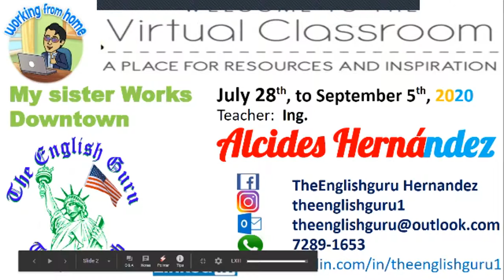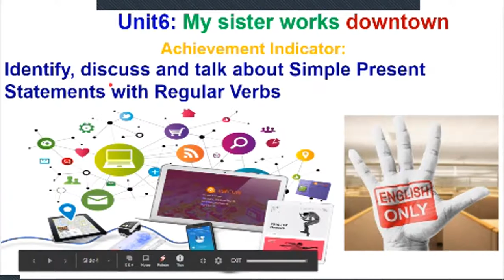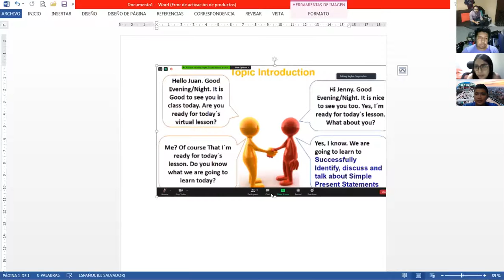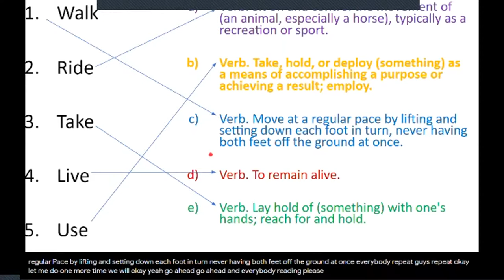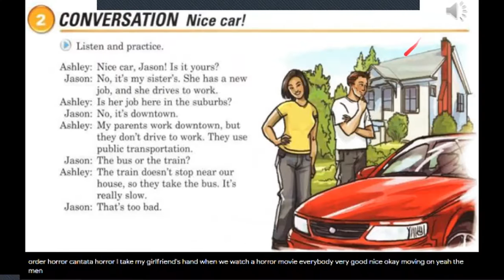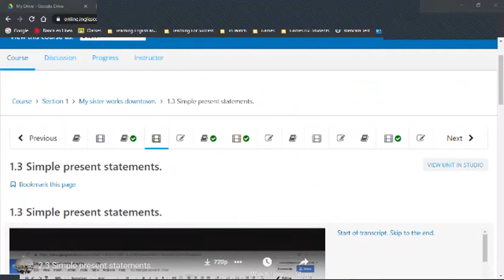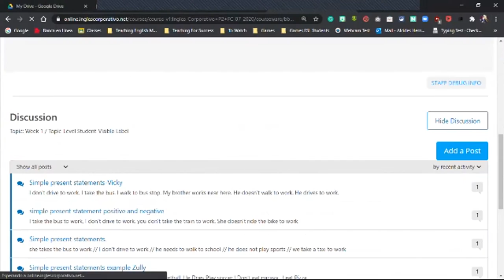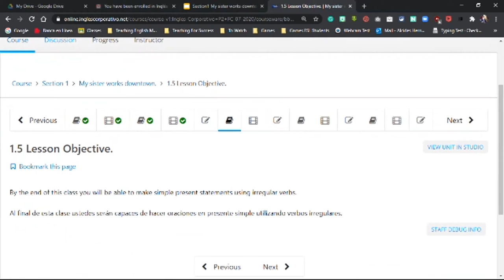Ingles Corporativo- Simple Present Positive and Negative Statements